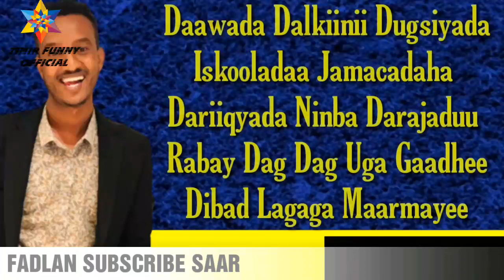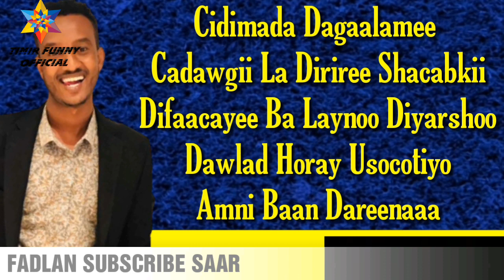xariirahmed XARIIR AHMED |HEES NABAD IYO NOLOL |DAYAX WEEYE FARMAAJO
Waa jawaabti heesta waayaha Cusub